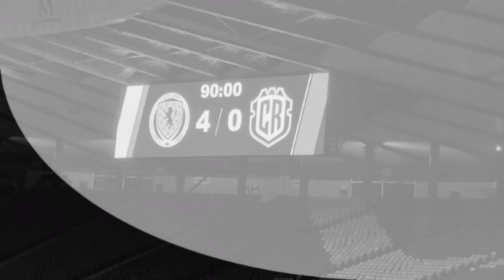Whitletts Vics In The Community accompanied by Scocha flower of scotland